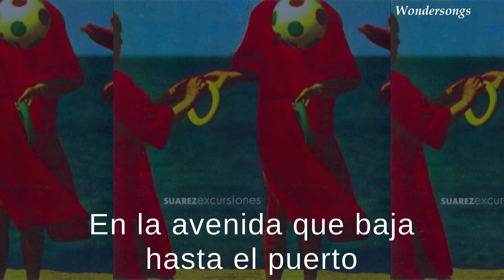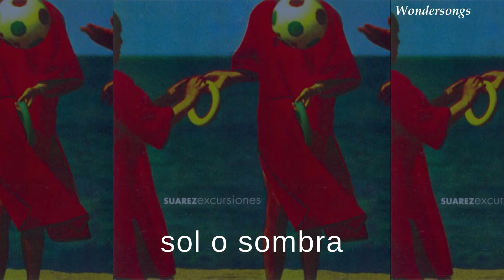Excursiones - Suárez (Letra)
Letra de la canción Excursiones, interpretada por Suárez.

Canción #02 en el álbum Excursiones, publicado en 1999.

Letra:
En esta plaza de dos veredas
donde nos vinimos a encontrar

sol o sombra, elija cualquiera

excursiones
excursiones, excursiones
excursiones
excursiones, excursiones

En la avenida que baja hasta el puerto
cuando la luz nos ilumina al ras
despertador hecho con campanas de verdad

excursiones
excursiones, excursiones
excursiones
excursiones, excursiones
excursiones
excursiones, excursiones
excursiones
excursiones, excursiones

Entre las plantas del invernadero
donde el vapor es verde artificial
entre maderas del aserradero
olor a nuevo en la editorial
demoliendo y construyendo
por la diagonal

excursiones
excursiones, excursiones
excursiones
excursiones, excursiones

elija cualquiera
sol o sombra
elija cualquiera
sol o sombra
elija cualquiera
sol o sombra
elija cualquiera

excursiones
excursiones, excursiones
excursiones
excursiones, excursiones